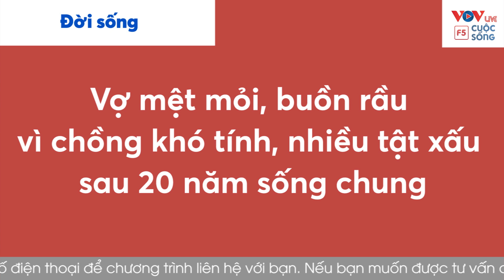Cửa Sổ Tình Yêu: Nhận Một "Cú Lừa" Từ Ông Chồng Sau 20 Năm Sống Chung | Tư Vấn Hôn Nhân Gia Đình